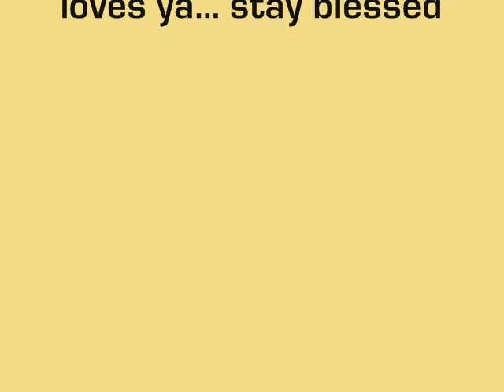My attempt at a pinkish corally look...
whoknew06 this is for you  boo... i hope you all like it... please let me know what you guys think... your honest opinions mean the world to me